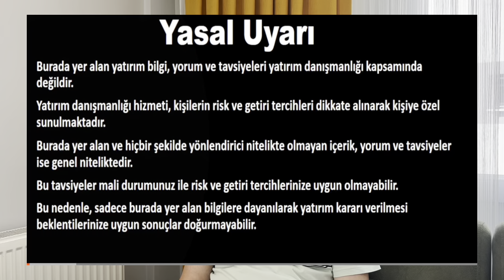Borsada başarı için sabır ve düzenli ekleme şart video 28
Kendinize kazancınızın % 10 ayırın